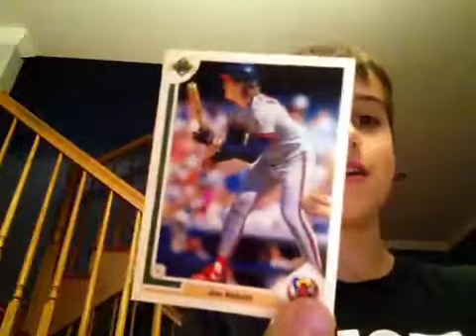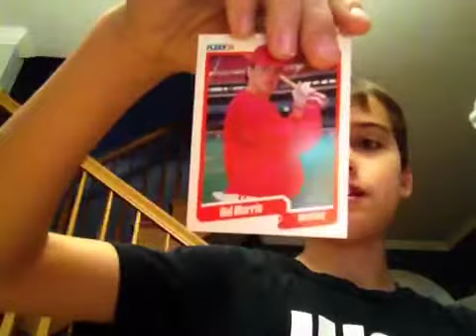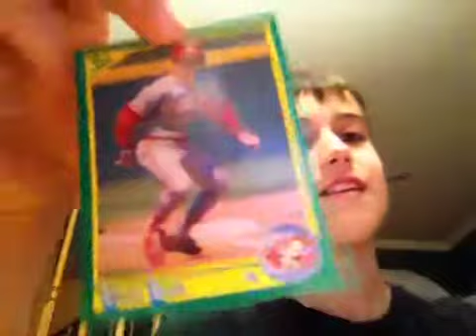Advent calendar day 21